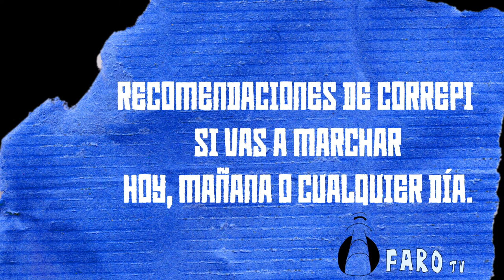Recomendaciones de Correpi si vas a Marchar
Recomendaciones de Correpi si vas a Marchar, hoy mañana o cualquier día x Faro TV